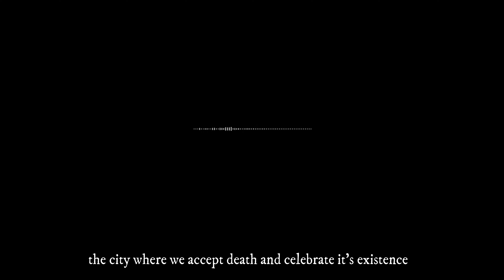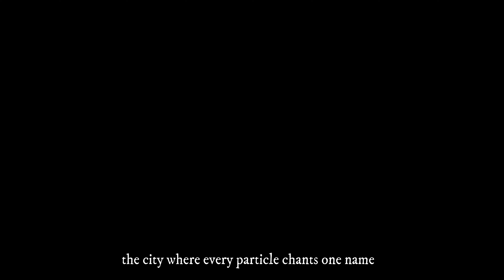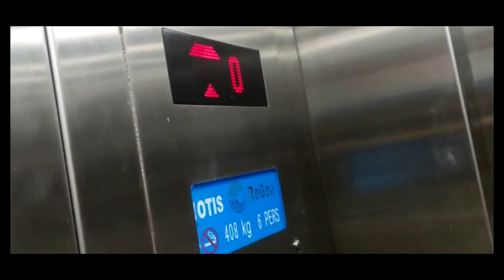The Story of VARANASI: THE CITY OF LIGHTS 🕯️| Shalimar to Varanasi 2022 | শালিমার স্টেশন থেকে বেনারস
If you're looking for a spiritual journey, then Varanasi the city of lights is the place for you! 🌠 In this 100-hour  journey, I'll be sharing with you all about my experience living in Varanasi and experiencing the spiritual capital of India.

During this video, you'll get to experience everything from the Ganga Arti celebrations to pilgrimage sites to the local food scene. If you're looking to experience India's spiritual capital firsthand, then look no further than Varanasi!